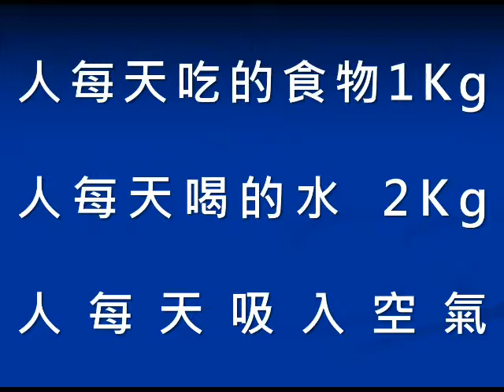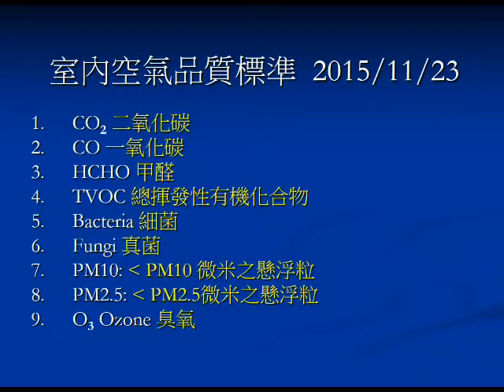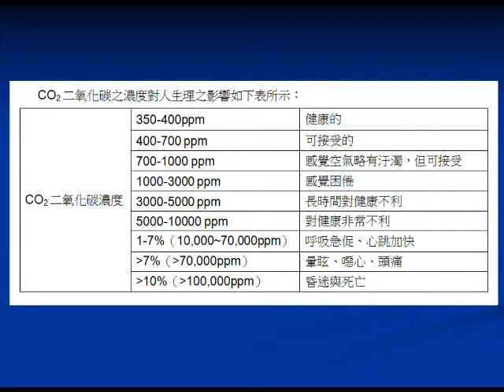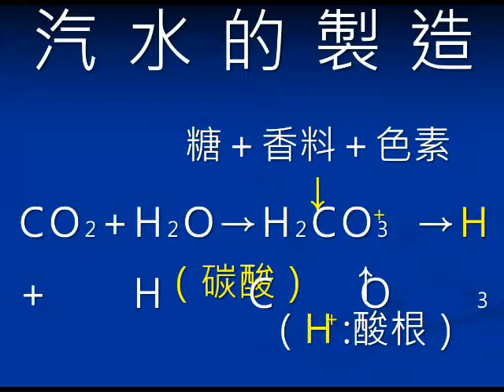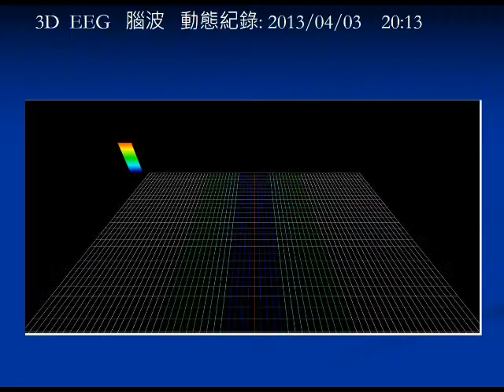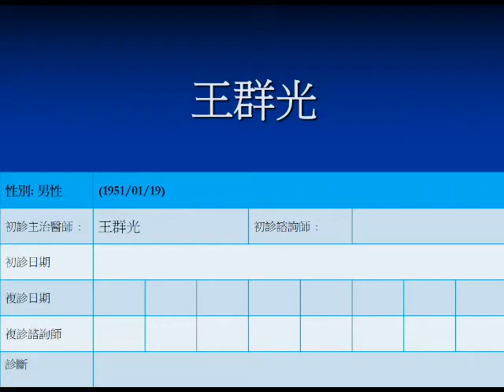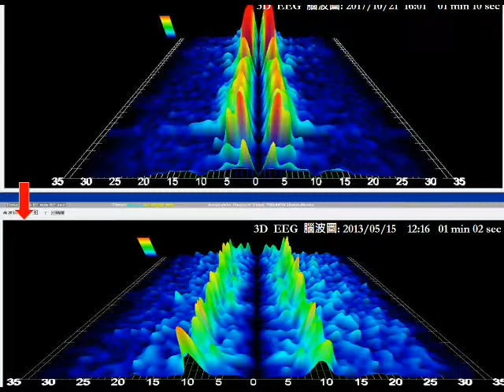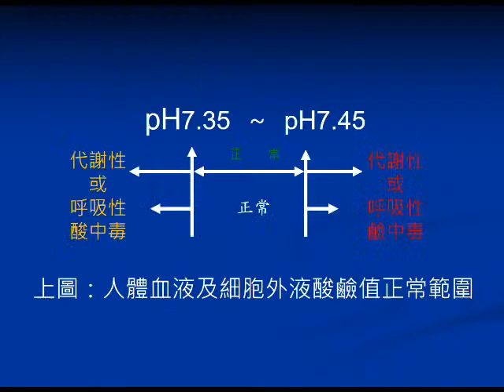第十集：CO2 慢性中毒